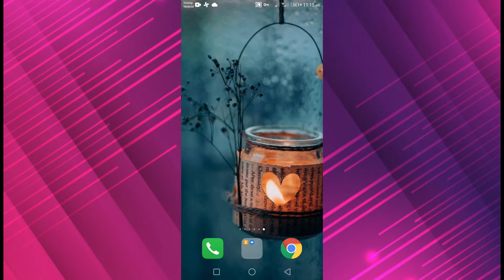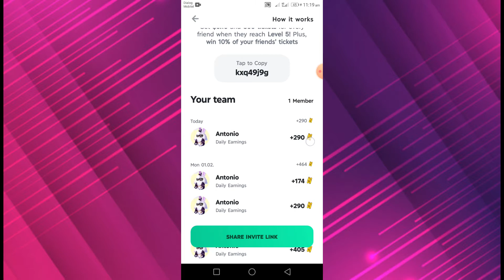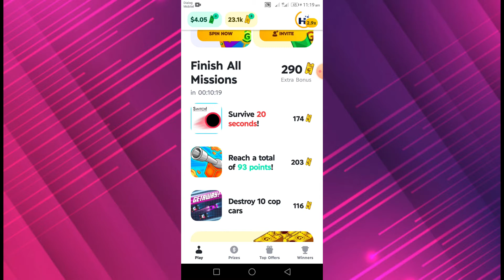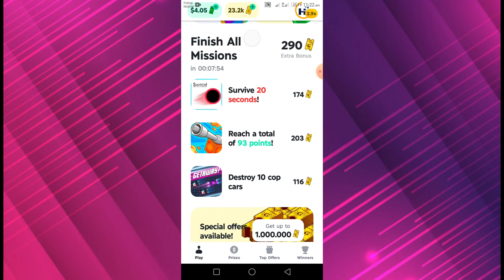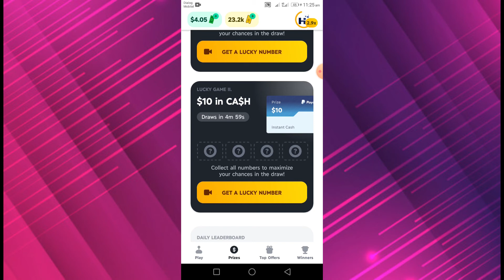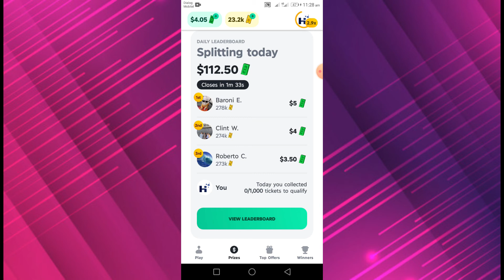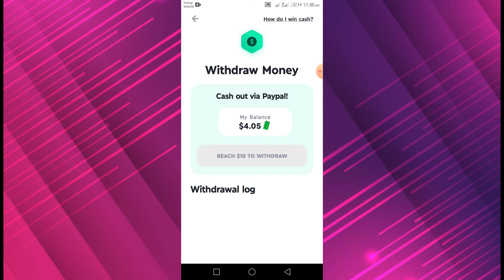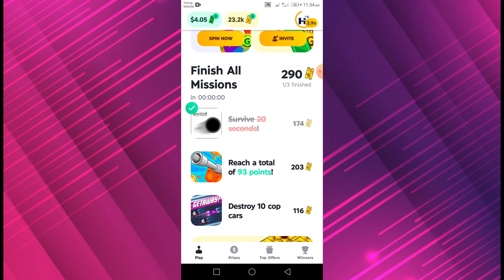Earn Free PAYPAL money playing mini-games #2021